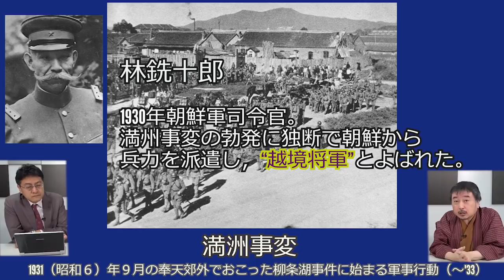youtube video #-4y6yC1PfEw